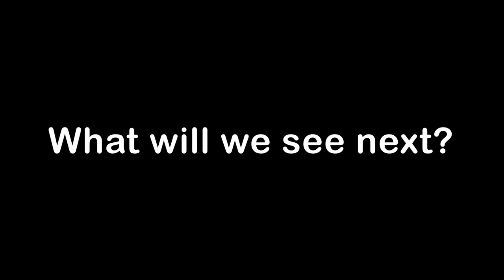Minecraft, But You Only Get One Block! Ep3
Today we're playing Minecraft, but we start stranded on a single block! How far can we go? What can we accomplish on just a single block? Join us today and see!